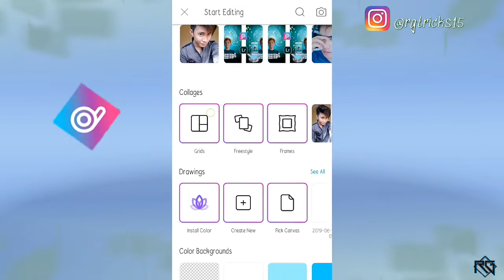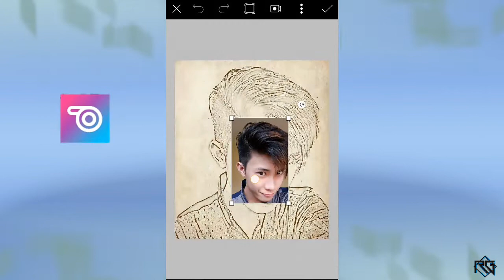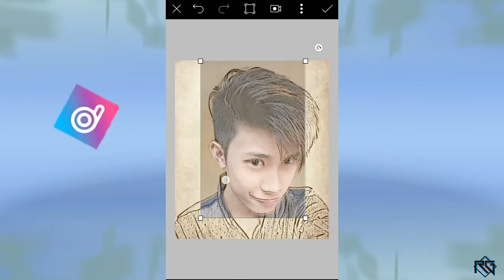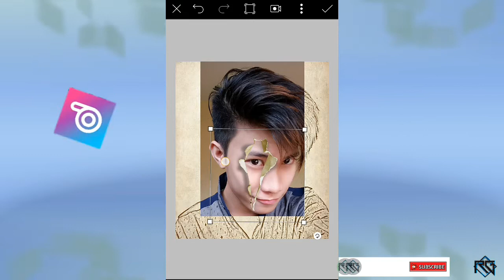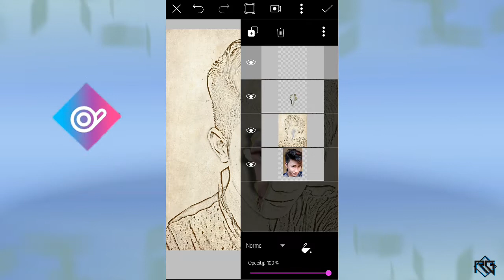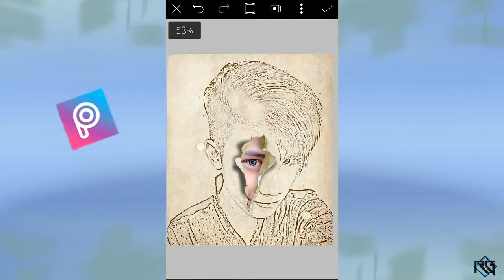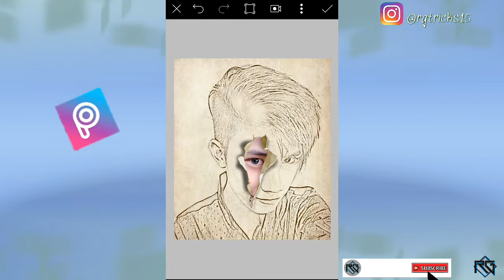Picsart editing Sketch paper torn effect | Picsart tutorial | RG TRICKS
in this video I'm gonna show you how to make
" Sketch Paper Torn Effect"

Required App:
 PicsArt